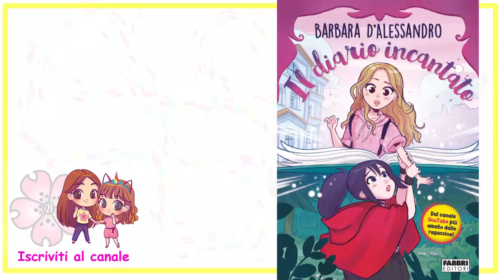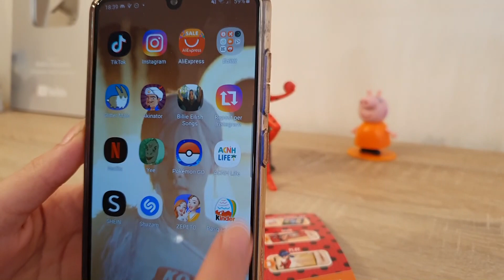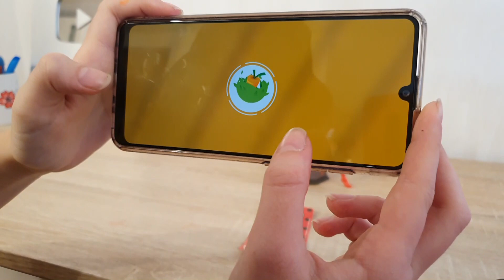Uovo Miraculous Ladybug con la Bottle Flip Challenge *difficilissimo*